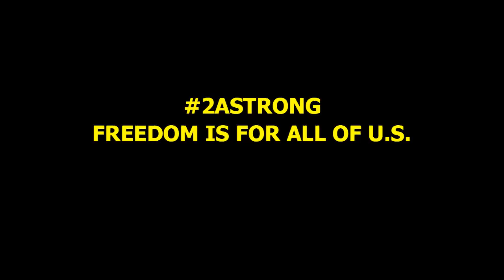Range Therapy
i havent shot in 3 weeks, so i was having an itch that needed scrarching. so i calle up my friend Jave from the first time firearms purchaser video and we headed out to the crawford range to meet up with my good friend Paris. we gave Jave the full range and rifle experience, and had a relaxing fun filled day of shooting...
as always no gorillas were harmed in the making of this video...

and for a beautiful ccw holster check out my friend Harrison @